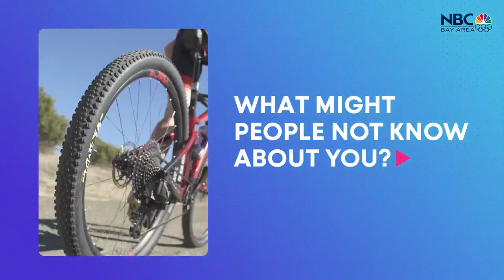Marin County's Kate Courtney Races for Mountain Biking Gold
Race mantras, favorite drink and favorite dessert. Plus, a story about how Kate met her fiance. Raj Mathai puts Marin County's Kate Courtney through some fun rapid fire questions.